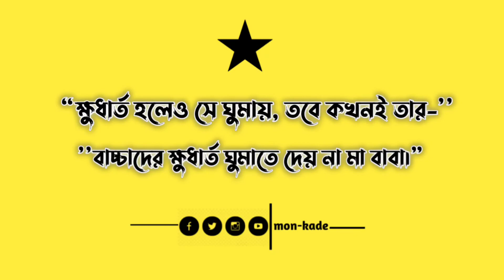বাবা কে নিয়ে সেরা দশটি উক্তি ফেইসবুক টাইমলাইনের জন্য- || Top Ten Sad Status For Father ||2022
🔰 Keep Loving ❤️❤️
           🔰Keep Supporting 🙏🙏
             🔰Keep Sharing 🙏🙏